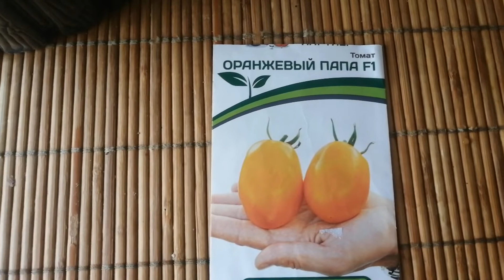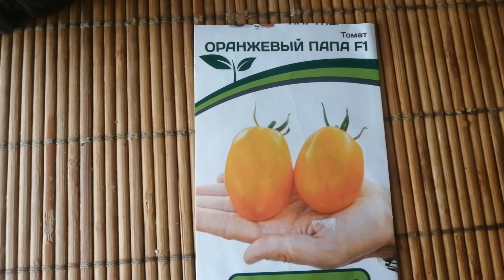Семена помидоров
Всем спасибо что нас смотрите, что оставляете свои комментарии, ставите нам лайки и подписываетесь на наш канал!!!